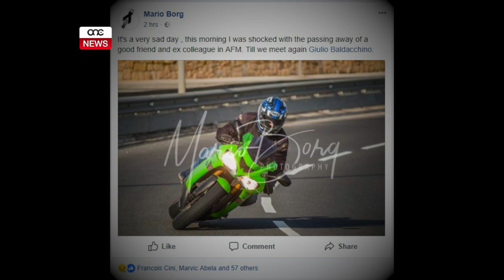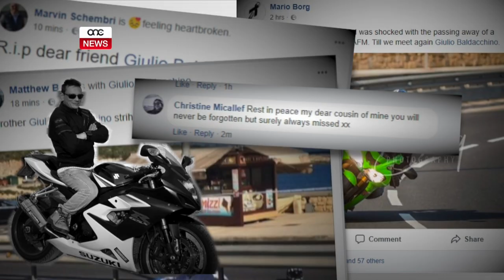GIULIO BALDACCHINO JITLEF ĦAJTU F’INĊIDENT BIL-MUTUR.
ONE.COM.MT • Il-jum tal-Ħadd sebaħ b’aħbar kerha. Dan hekk kif fi żmien ġimgħa Giulio Baldaccino kellu jkun it-tieni persuna li tilef ħajtu f’inċident tat-traffiku. Giulio, x’aktarx, tilef il-kontroll tal-mutur tiegħu waqt li kien qed isuq fi Triq il-Kosta. Dak il-mutur li tant kien jgħożż, kellu jkun dak li jisraqlu ħajtu. Ma’ ONE NEWS, Jason Farrugia li kien wieħed mill-akbar ħbieb ta’ Giulio stqarr li ma jistax jemmen li qatt mhu se jerġa’ jsuq il-mutur tiegħu flimkien ma’ Guilio.